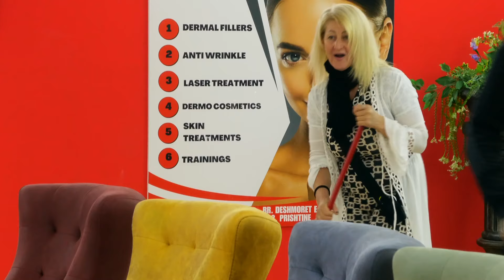Marsela debaton ashper me Valentinen: "Je femer pa vlera"